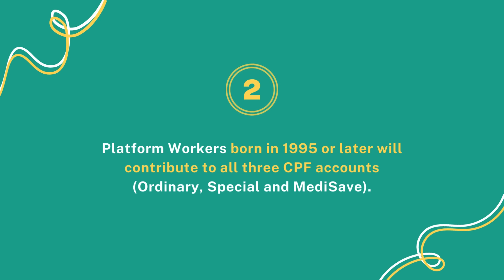Changes at a glance: CPF Contributions for Platform Workers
Here are the key changes on CPF Contributions for Platform Workers:

1. From Jan 2025, Platform Workers' contributions will be made seamlessly through Platform Operators every month.

2. Platform Workers born in 1995 or later will contribute to all three CPF accounts.

3. Platform Workers born before 1995 will continue to contribute to their MediSave Account only, but can opt in to boost their CPF savings.

4. Lower income Platform Workers making increased CPF Ordinary and Special Account contributions will receive cash support.